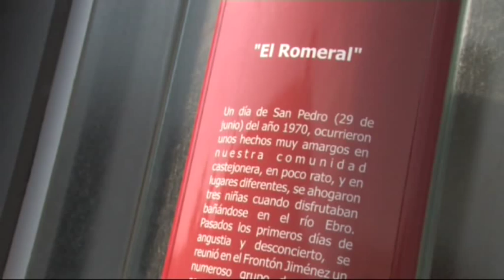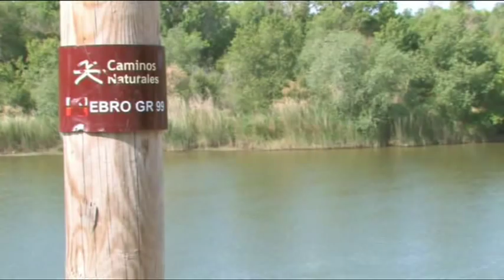Ni, Ebro : Kastejondik Kortesera (I-III)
Uretara eta ibaietara hurbiltzeko bizitzaren bidea. Iragana, oraina eta geroa